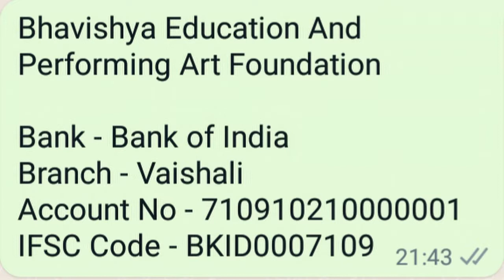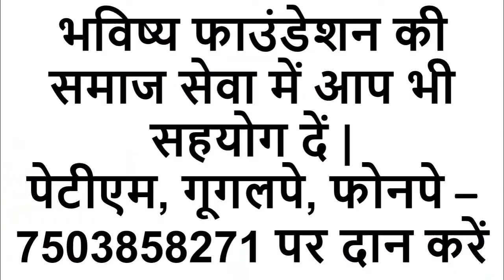तंत्र मंत्र वशीकरण को काटने का बहुत ताकतवर उपाय | tantra mantra vashikaran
भविष्य फाउंडेशन की समाजसेवा की मुहीम में आप भी सहयोग कर सकते हैं| आपके दान से जरूरतमंद को कपडे, शिक्षा और नशे मुक्ति जैसे कार्यक्रमों द्वारा जनजागरण करके सहयोग किया जात है| दान आप पेटीएम या गूगल पे से फोन नम्बर - 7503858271 पर दे सकते हैं |

If you want to donate or support us then you can pay us at 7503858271 Paytm or Google Pay.

यह चैनल बाबा गोरखनाथ जी की कीर्ति एवं उनके आशीर्वाद को जन जन तक पहुंचाने के उद्देश्य से बनाया गया है एवं चैनल में व्यक्त किए विचार एंकर के अपने निजी अनुभव पर आधारित विचार हैं एवं विचारों को मानना या ना मानना आपकी अपनी स्वयं की इच्छा पर निर्भर है | चैनल या एंकर किसी भी वाद-विवाद के लिए उत्तरदाई नहीं होंगें|

this video contains details view of correct  worship. how to do worship in correct manner with proper rules of dhoona foundation and bhog? you can also find out the divine concept of worship ..how we can do dhoona and bhog of our lord at our home?

please comment whatever you want to know about guru gorakhnath ji.

इस वीडियो में सही पूजा का विवरण है। धूना फाउंडेशन और भोग के उचित नियमों के साथ सही तरीके से पूजा कैसे करें? आप भी पूजा की दिव्य अवधारणा का पता लगा सकते हैं ..हम अपने घर पर अपने प्रभु का धूना और भोग कैसे कर सकते हैं?

अगर आप गुरु गोरखनाथ के भक्त हैं तो यह वीडियो आपके लिए है इस वीडियो को अंत तक जरूर देखें।
मैं आपसे अनुरोध करता हूं कि कृपया इस वीडियो को गुरु गोरखनाथ जी के सभी भक्तों को साझा करें, जो गोरखनाथ जन्म के बारे में दिव्य रहस्य जानना चाहते हैं।
आप गुरु गोरखनाथ जी के बारे में जो भी जानना चाहते हैं कमेंट करें।

dhanywaad